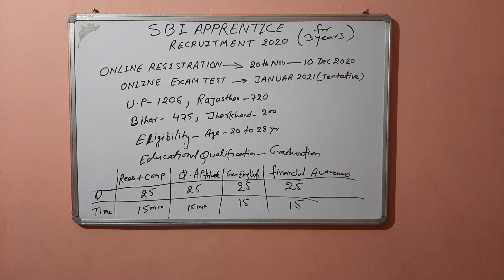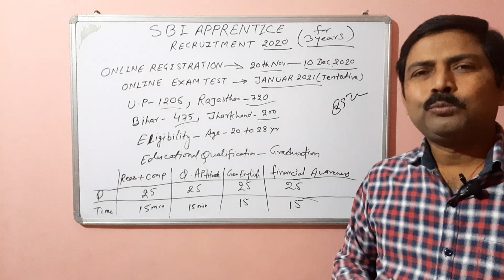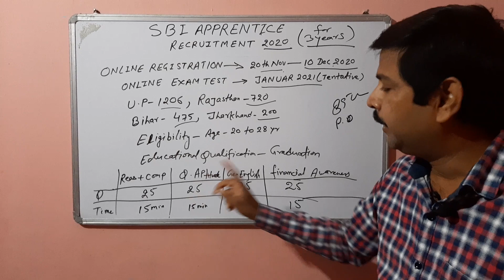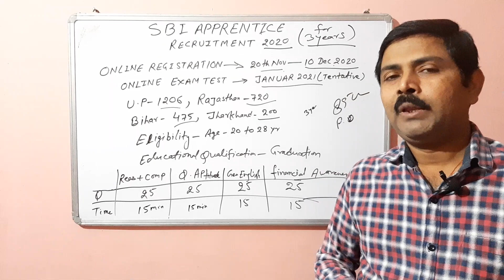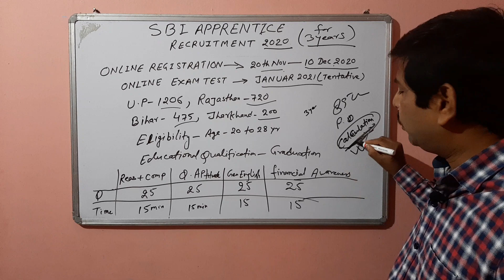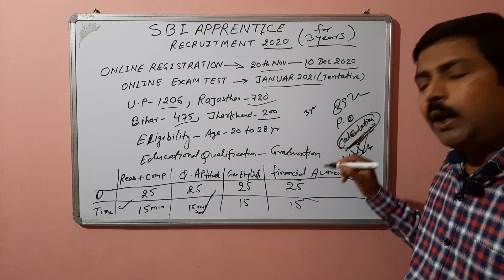SBI ,sbi apprentice syllabus 2020,sbi ,sbi ki tayari kaise karen,how to prepare for sbi apprentice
Friends aaj ke is video  me mai aapko sbi apprentice 2020 ke 8500 vaccancies ki puri jankari dunga ki useful karna chahiye ya nahi tatha isi taiyari  kaise ki jani chahiye. SBI Apprentice 2020, sbi Apprentice ki taiyari kaise karen, how to prepare for sbi apprentice,how to study,sbi apprentice syllabus 2020,sbi ,sbi ki tayari kaise karen,how to prepare for sbi apprentice ,sbi apprentice kya hai,what is sbi apprentice ,how to prepare for state bank ,ibps,ibps po,ibps clerk,apprentice kya hota hai,sbi apprentice ,sbi po,bank ko taiyari kaise karen,ibps ki taiyari kaise Karen Thanks for watching  competitive adda 247.sbi apprentice form kaise bhare, sbi apprentice previous year question paper, sbi apprentice recruitment 2020, sbi apprentice syllabus 2020